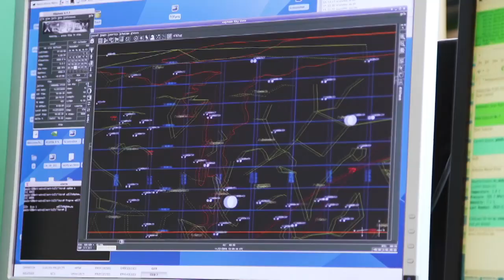Obří černé díry (12.8.2024 ve 23:10 na CS MYSTERY)